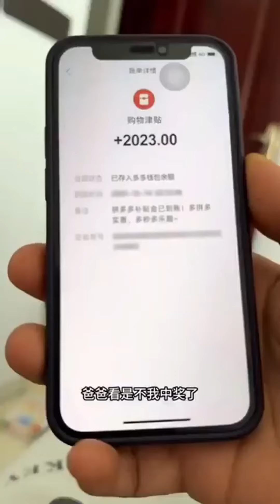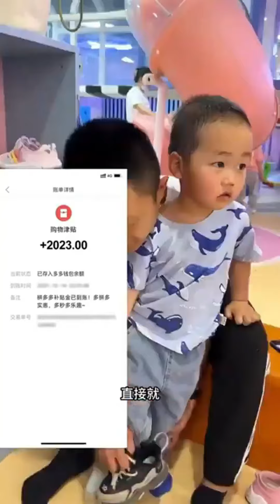爸爸吃花生吐了一地，儿子打扫卫生人忍不了了，必须给他点教训！Cute baby#Cute#呆萌小米宝#聪明宝宝#萌娃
本频道制作的所有作品都经过严格审核，确保对儿童绝对安全。